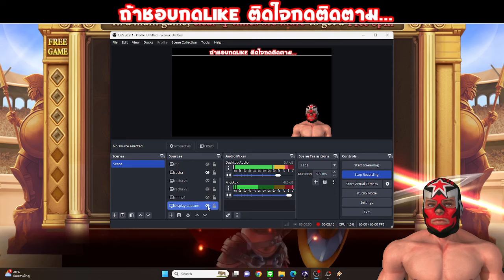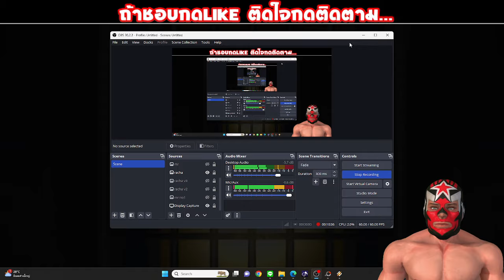Slot Roma X ทุน1000 รอบนี้ตึงแต่จะดึงให้กำไร ( สล็อตโรม่าจิลิ )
Racha Slots รีวิว สล็อตโรม่าจิลิ
Slot Roma X ทุน1000 รอบนี้ตึงแต่จะดึงให้กำไร
00:01 อธิบ่ายคอนเทน
00:20 เริ่มเกม

**คลิปวีดีโอชุดนี้จัดทำขึ้นเพื่อความบันเทิงไม่มีเจตนาชักชวนหรือแนะนำเล่นการพนันใดๆทั้งสิ้นและไม่มีลิงค์ตัวใดที่นำไปสู่เว็บพนัน ขอให้ทุกท่านชมคลิปให้สนุกและมีความบันเทิงและได้ความรู้จาก Content ของช่องขอบคุณครับ**